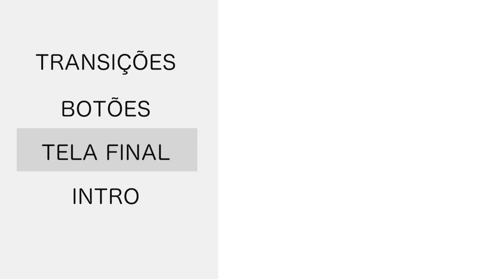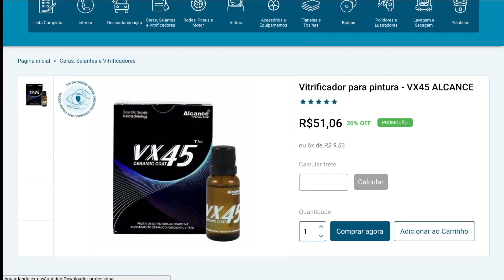PACK DE EDIÇÃO COMPLETO PARA YOUTUBERS 2019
Deseja ter um pack completo exclusivo para seu canal do youtube?

Pack com:

Intro/Vinhetas
Telas finais
Transições